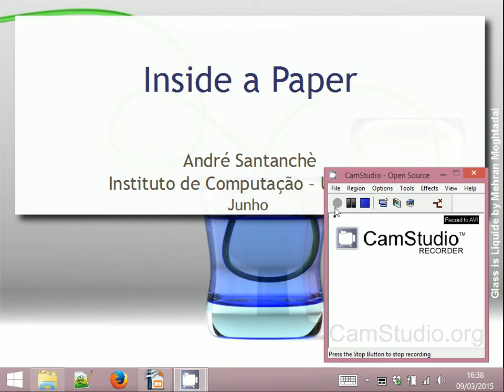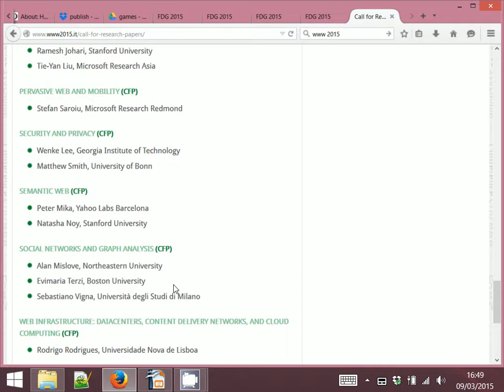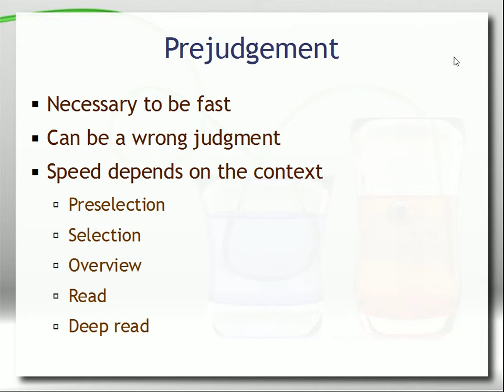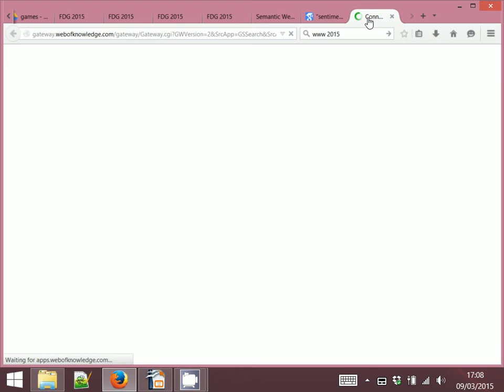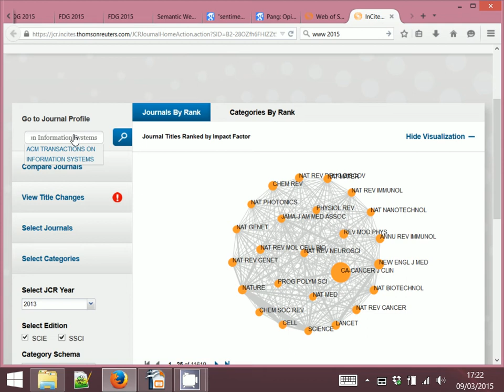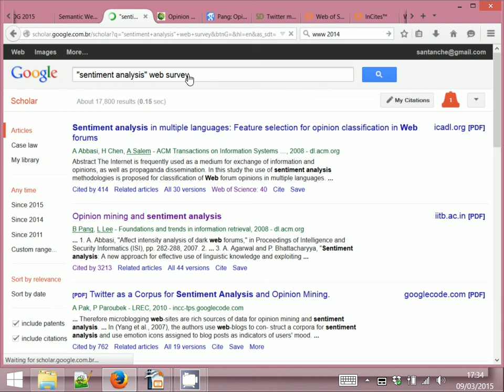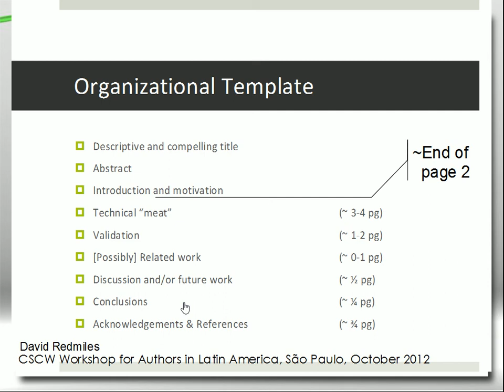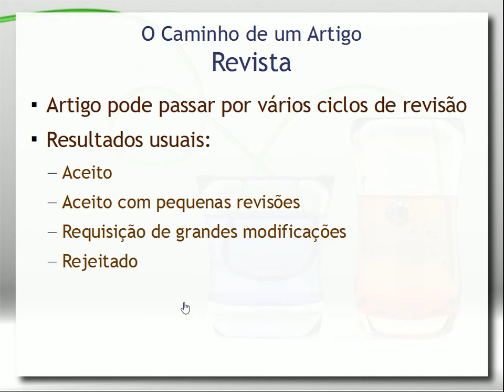Inside a Paper - Aula 05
Apresentação do processo que vai desde a seleção de um artigo científico para leitura (triagem), até a análise do conteúdo do artigo e seu impacto na comunidade científica. Discussão sobre como um artigo científico é estruturado internamente, não apenas para a sua leitura, como também para a construção de um artigo. Esta aula foi dada dentro do curso de Web & Web Semântica, mas trata a questão de forma genérica.